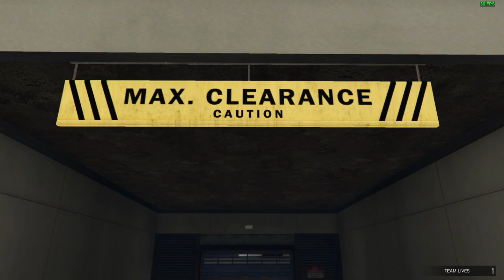GTAO Auto Shop Contract - The Superdollar Deal 12:43 (Warpless)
With the current 3x week of Auto Shop Contracts decided to try improving my old runs.

First decently executed superdollar deal contract, could be better RNG, but this will have to do for now.